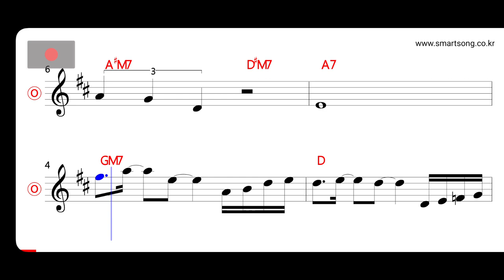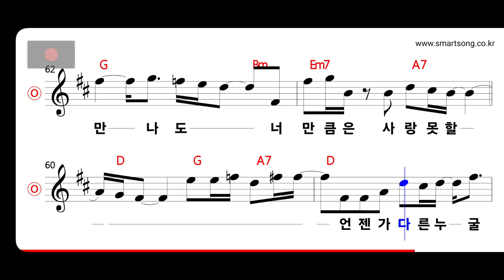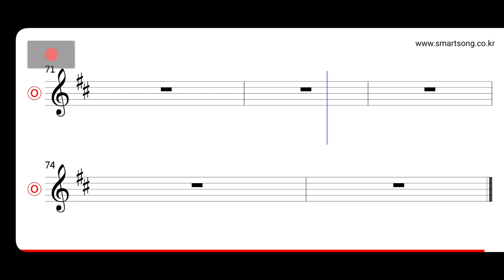먼데이키즈 - 미친사랑 MR